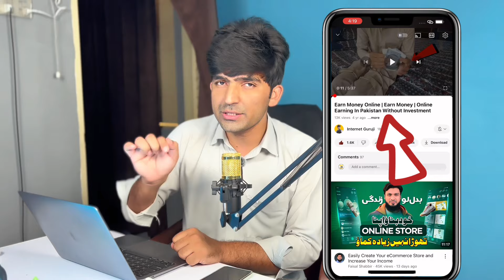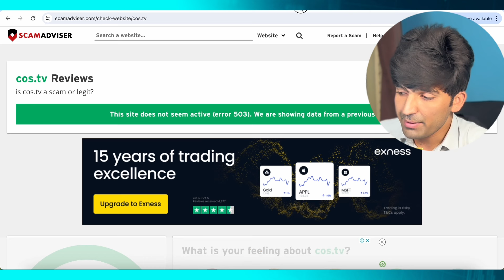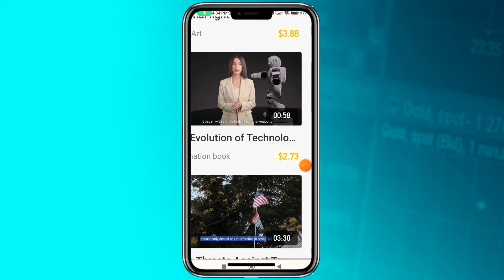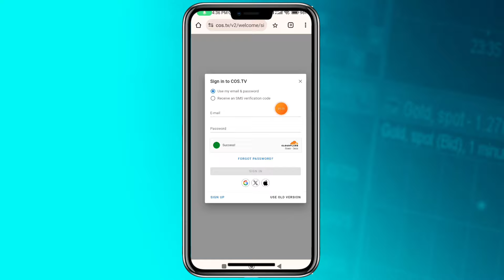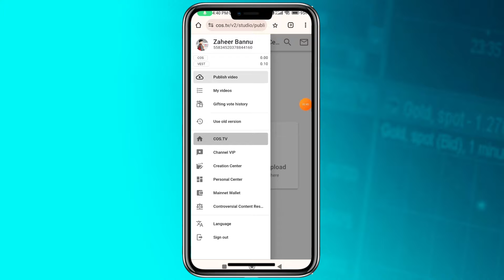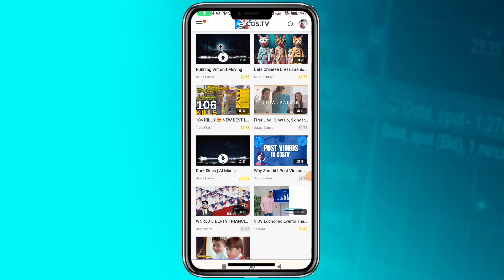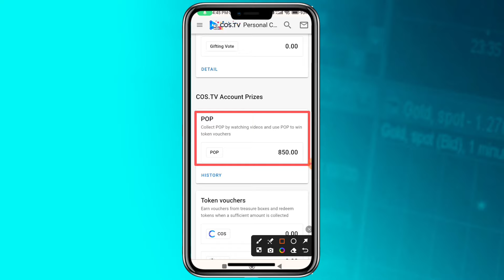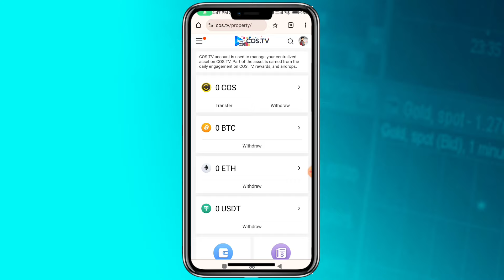🔥1Video = Rs500 • New Earning App 2025 Withdraw Easypaisa Jazzcash • Online Earning In Pakistan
Today in this interesting video I am telling you a new earning game app without investment in which you can play easy game and earn 500 PKR per day after earning you can withdraw your amount in easypaisa jazzcash so if you are interested in this new earning app please watch this video tell the end and also subscribe my channel for more real online earning websites thanks

Cost tv
Cost tv Website Review
1 Video Rs5000

• New Online Earning App Tradeex Online
• Earning application
• Online Work
• Mobile Earning app
• Online work